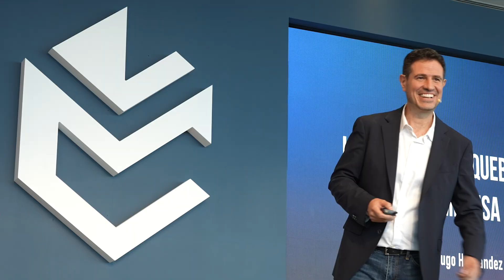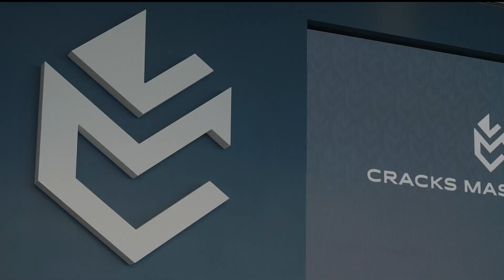Hugo Hernández | Lo Que Aprendí De Quebrar Mi Empresa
Existe Un grupo de empresarios en México llamado Cracks Mastermind, una comunidad de los emprendedores con más impacto de el país y quienes se juntan una vez al mes para crecer en lo personal y como personas de negocios.

Hoy tenemos la primer sesión de Cracks Talks, un espacio donde todos estos Cracks compartirán un poco de su historia y las lecciones que más los han marcado.

Hugo es el CEO de Cracks Mastermind, pero antes de ser director de este grupo él era un empresario de alto calibre que terminó por quebrar su empresa, pasó de estar en la cima del éxito empresarial al suelo en cuestión de días y aquí te comparte su historia con la vidriera más grande del país￼ ￼